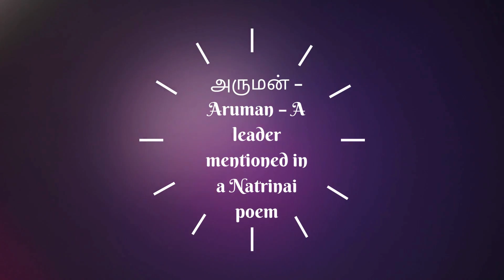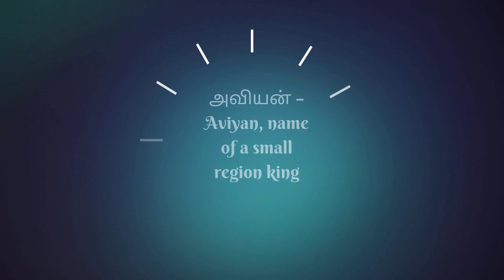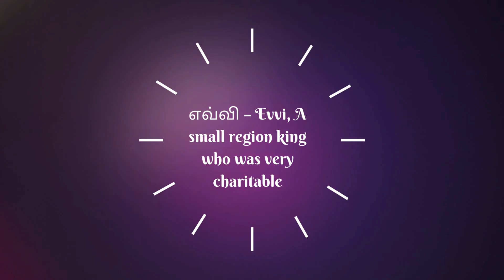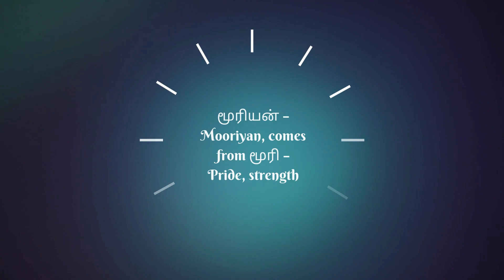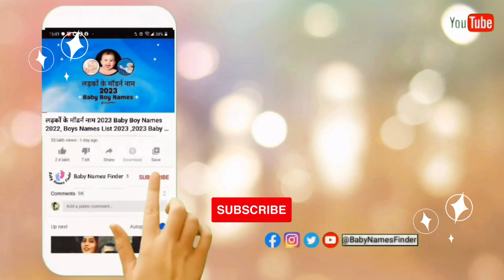100 Pure Tamil Baby Boy Names with Meaning | தமிழ் ஆண் குழந்தை பெயர்கள்🔥🔥🔥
🔥🔥🔥தமிழ் ஆண் குழந்தை பெயர்கள்

visit - Scoophit.com for more names

🔥 Explore the rich and meaningful world of Tamil baby boy names with this curated list of 100 pure Tamil names and their profound meanings! 🔥

👶 Whether you're a parent-to-be, a friend, or simply curious about traditional Tamil names, this video is a treasure trove of inspiration and significance. From classic names rooted in Tamil culture to modern choices with deep meanings, we've got it all covered.

📜 Dive into the linguistic beauty and cultural significance of each name, as we take you on a journey through the diverse tapestry of Tamil nomenclature. Discover names that reflect values, virtues, and the unique essence of Tamil identity.

🌟 Each name is more than just a label; it's a story waiting to be told. From the timeless classics to the trendsetting contemporary names, find the perfect moniker that resonates with you and carries a beautiful meaning for your little one.

🧡 Join us in celebrating the linguistic heritage of Tamil Nadu and embrace the beauty of names that have been cherished for generations. Let this video be your guide in choosing a name that not only sounds melodious but also holds a deep cultural significance.

🎉 Don't miss out on this fascinating exploration of 100 pure Tamil baby boy names with meanings that will leave you inspired and in awe of the richness of the Tamil language. Hit play now and embark on a journey of naming your bundle of joy with pride and love! 🎊 TamilBabyNames MeaningfulNames TamilCulture BabyBoyNames 🔥🔥🔥